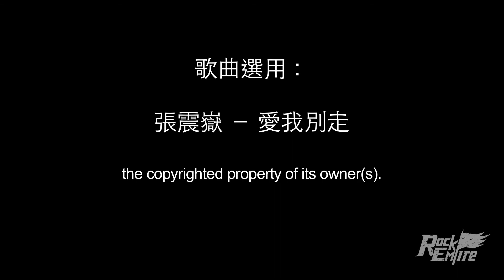西班牙 De Gregorio 全人手製造優質 木箱鼓 ( Cajon ) 基礎聲音及拍子教學 2 Basic Sound and Beat Lesson 2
Rock Empire 木箱鼓 基礎聲音及拍子教學 2

使用器材:
De Gregorio Cajon
Model : Kiyo

示範歌曲:
張震嶽 - 愛我別走
the copyrighted property of its owner(s)

Rock Empire Cajon Basic Sound and Beat Demonstration 2

Using Gear :
De Gregorio Cajon
Model : Kiyo

Demonstration Song:
Chang Chen-yue - 愛我別走

多款優質西班牙品牌
De Gregorio Cajon

專業 Cajon 及 民謠結他課程
歡迎查詢，報名及親臨選購

We Rock Your Tone !